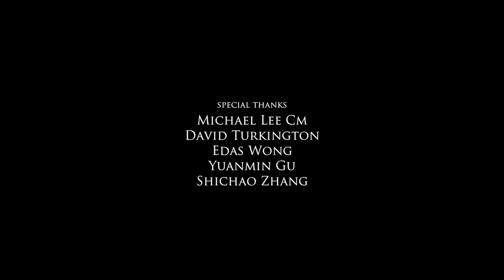Hong Kong Time Lapse